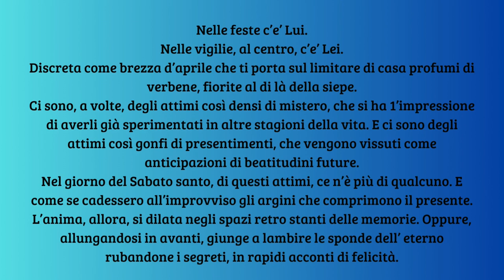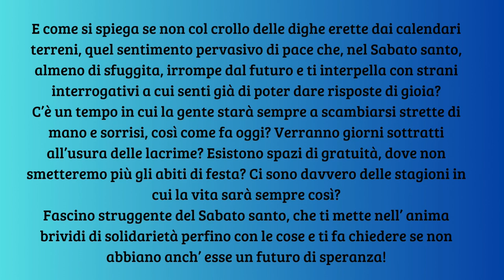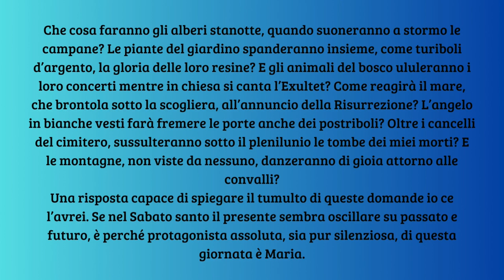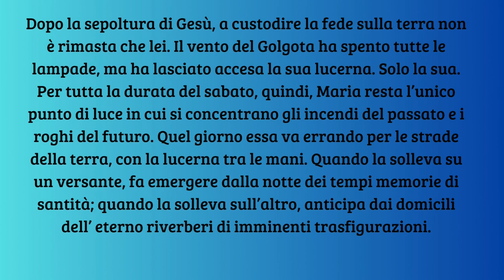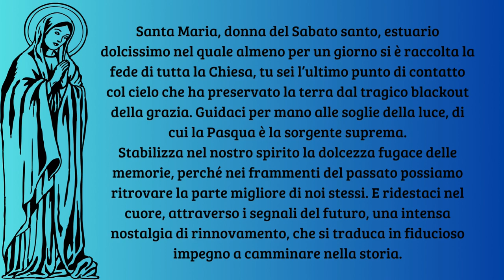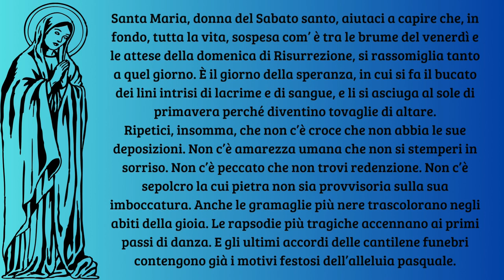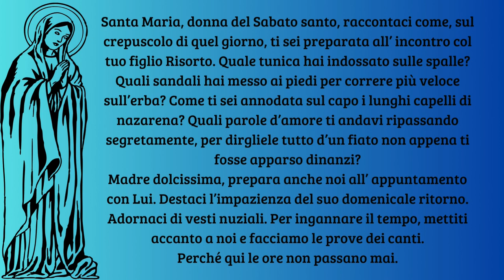Maria, Donna del Sabato Santo - Don Tonino Bello